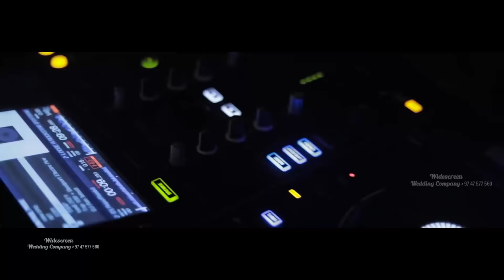തൻസീറിന്റെ കല്ല്യാണം പൊളിച്ചടുക്കി താരങ്ങൾ 😍 Thanseer koothuparamba Hajira haaju wedding video